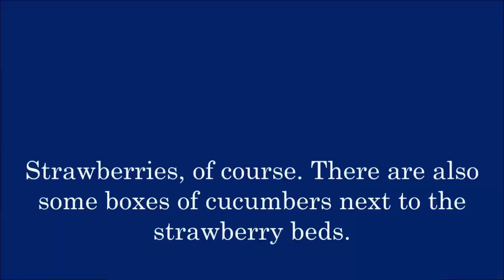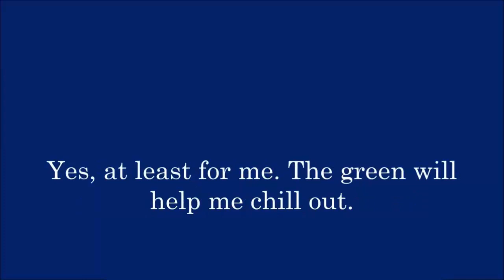A Garden | Daily English Conversation Practice - Questions and Answers by Topic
Learn daily English conversation with the topic "A garden"